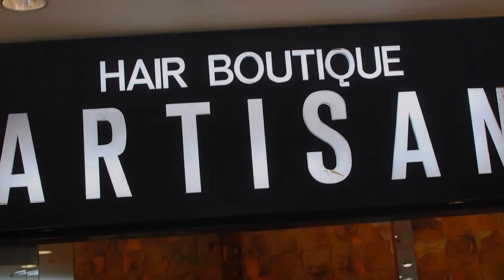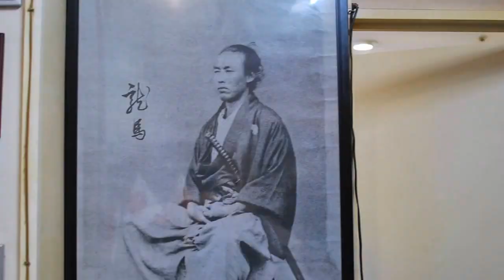ARTISAN POLICE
ARTISAN MOVIE Vol.3
また営業後にスタッフ全員で撮影しました。是非ご覧ください。
動きが早くて見にくい箇所がありますがご了承ください・・・